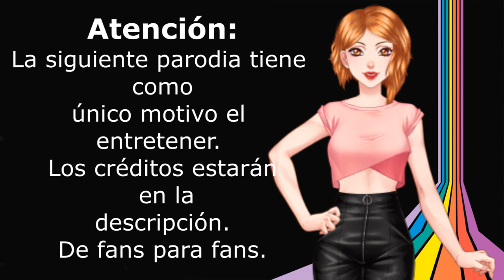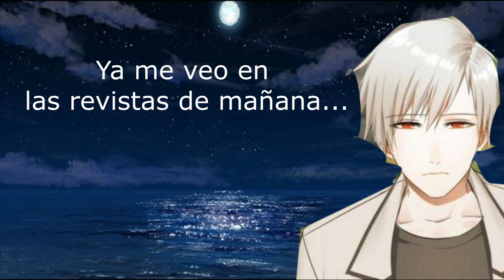Parodia Mystic Messenger (Jumin y Zen van a el Motel)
LES TRAIGO PARODIA POR ADELANTADO DISFRUTEN COMO A M ME HA ENCANTADO AMO EL SHIIP DE ESTOS DOS nwn

créditos
Algunos renders y fanarts fueron sacados de los siguientes creadores de contenido

SI FALTA ALGUIEN NO DUDES EN DECIRMELO AMABLEMENTE EN LA CAJA DE COMENTAROS ESTOS SON TODOS LOS LINKS DE DONDE SAQUE LOS FAN ARTS LASTMOSAMENTE ALGUNOS NO TIENEN FIRMA DE AGUA Y ESTAN RE SUBIDOS A LAS PAGIINAS Y NO PUDE DAR CON LOS CREADORES ORGIINALES